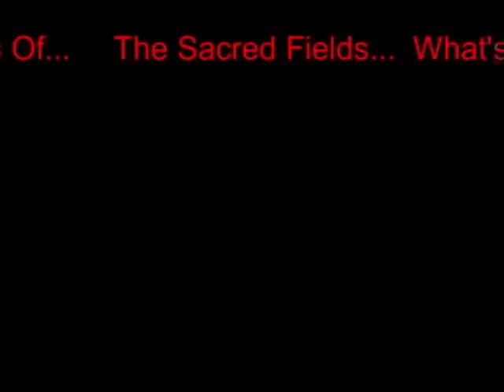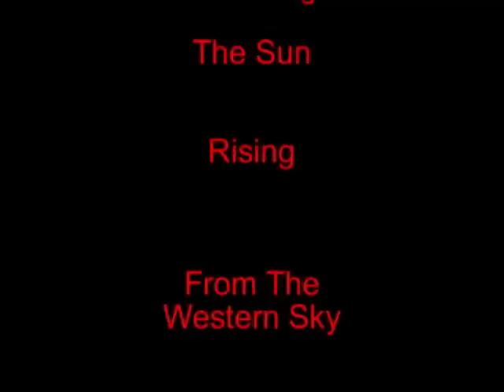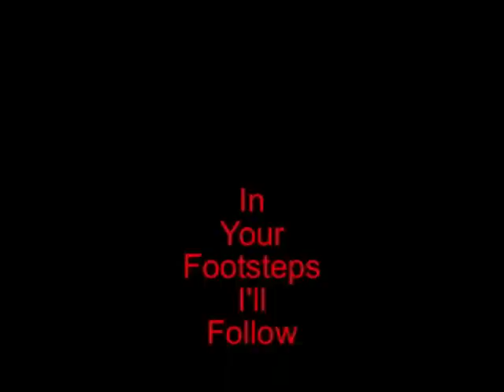"Oneirology" / Sampler Part 1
"Oneirology" is the 4th Solo CD Written, Performed, Produced, Recorded and Mixed by Billy Sherwood. In the spirit of furthering the "Progressive Independent Music Movement" the CD is available only at htttp://

The 3rd solo CD "At The Speed Of Life..." is also available only at the on line store.

The 2nd solo "No Comment" is strickly for download at itunes etc... {this record is scheduled to resurface on CD format in the upcoming "Box Set"

The 1st solo CD "The Big Peace" is scheduled for re-release via the "Box Set" as well...

Cheers, Billy